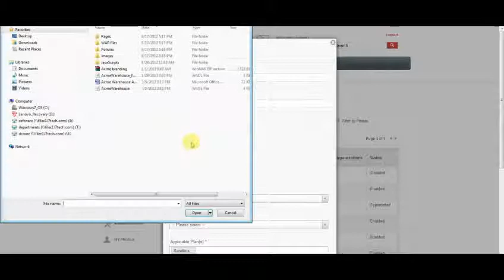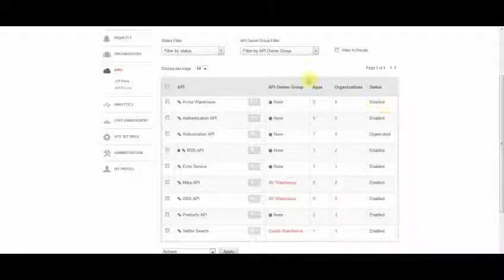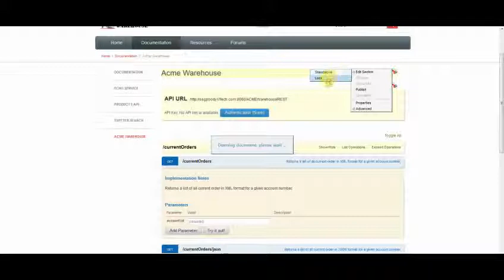Publish Interactive API Documentation Using the Layer 7 API Portal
Publish Interactive doc - this video explains how you can automatically create interactive API documentation at the same time that you publish an API